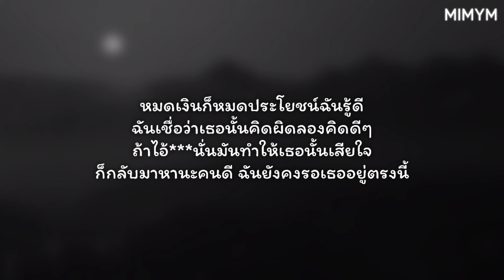「เนื้อเพลง」Liltan - ทบทวน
📌 วีดีโอนี้จัดทำขึ้นเพื่อความบันเทิงและฝึกร้องเพลงหรือโปรโมตเพลงเท่านั้น ไม่ได้เจตนาละเมิดลิขสิทธิ์และไม่ได้แสวงหาผลกำไรหรือรายได้แต่อย่างใด 💕
📌 Song Information
Song : ​Liltan - ทบทวน (Prod.PKN Beat TH)
📝 เนื้อเพลง :
ถึงฉันจะหมดความหมาย แต่ฉันไม่หายไป
อยากให้เธอลองคิด และทบทวนดูใหม่
ว่าไอ้คนคนนี้มันรักเธอมากแค่ไหน
ยอมให้เธอทุกอย่าง แต่เธอก็คิดจะทำลาย

สำหรับเธอฉันคงไม่ดีซักเรื่องเลย
ทำให้เธอทุกอย่างแต่ดันไม่ถูกใจเลย
และฉันก็รู้ดีว่าไม่ได้เกิดมาเพื่อเธอ
คงทำได้เท่านี้คงสุดกำลังที่ฉันมีมอบให้เธอ

ใจที่ให้เธอไป เธอไม่ต้องการ
ไอ้เราก็มีแค่มอไซ เธอคงรำคาญ
เธอคงจะชอบกับแอร์เย็นๆ ในภัตตาคาร
ไอ้เราไม่มีกะตังเลยให้แค่ใจ
และเธอก็บอกว่าไม่ต้องการ

คบกันแรกๆ เธอก็บอกว่าเธอนั้นไม่ได้ติดหรู
แต่พอนานไปเธอพูดเรื่องเงินเรื่องทอง จนติดหู
บ้านฉันก็ไม่ได้รวยไม่ได้มีเงินทองขนาดนั้น
เธอบอกรักฉันมันเฮ็งซวย
เพราะเงินในบัญชีมันเริ่มจาง

หมดเงินก็หมดประโยชน์ฉันรู้ดี
ฉันเชื่อว่าเธอนั้นคิดผิดลองคิดดีๆ
ถ้าไอ้***นั่นมันทำให้เธอนั้นเสียใจ
ก็กลับมาหานะคนดี ฉันยังคงรอเธออยู่ตรงนี้

ว่าไอ้คน คนนี้ มันรักเธอมากแค่ไหน

ก็เธอไม่นึกถึงเลย วันที่เธอไม่มีมัน
ใจเราเจ็บช้ำเหลือเกิน มีรักแท้แต่แพ้คนมีตังค์
ไม่คิดไม่ฝันว่าต้องเจอเรื่องแบบนี้
ทั้งที่เรากระทำดีกับเธอตั้งมากมาย
ไอ้เราพูดไปเขาก็ไม่ฟังเพื่อนก็บอกให้พอได้แล้ว

แต่ใจมันยังไม่ฟัง
เพราะที่ผ่านมาก็รักเธอไปแล้วทั้งใจ
ถ้าเธอต้องการอะไรก็ขอให้บอกแล้วกัน
ฉันจะอยู่ตรงนี้ไม่หายไปไหน